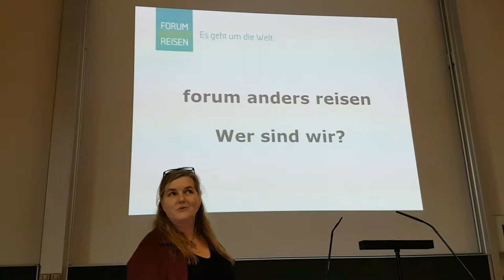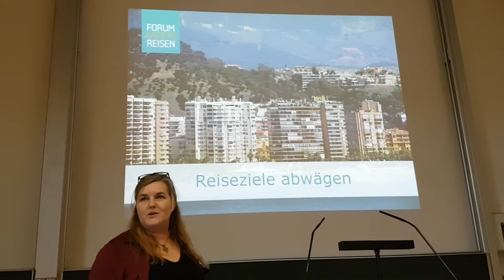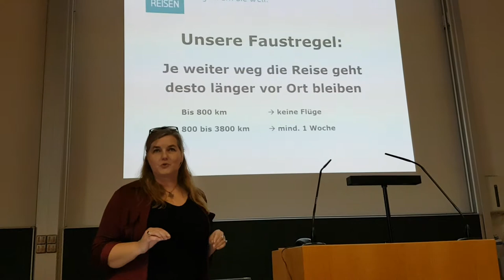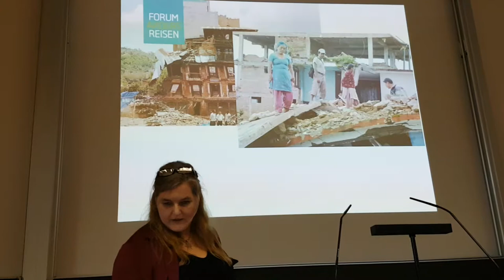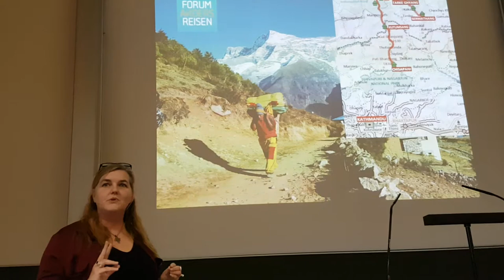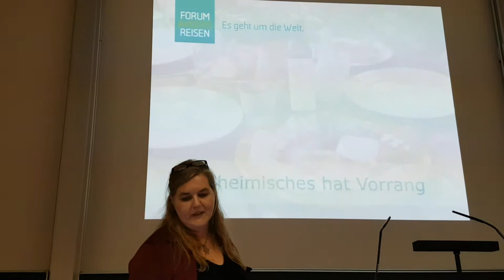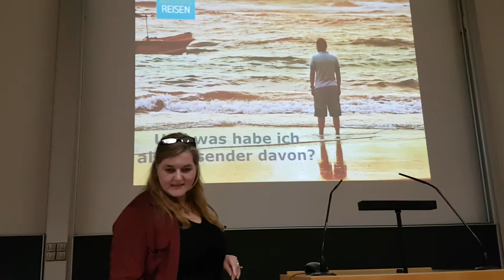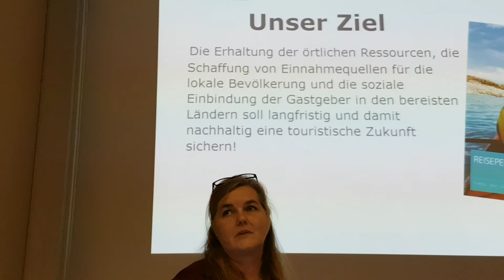Vortrag "Wie gelingt nachhaltiges Reisen?"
von Petra Thomas, Forum Anders Reisen, auf der Green World Tour Berlin 2017 am 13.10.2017 in Berlin-Adlershof